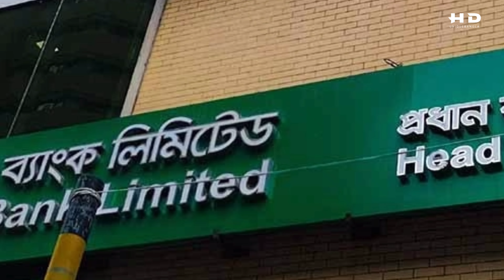শীঘ্রই সংকট থেকে বেরিয়ে আসবে সোশ্যাল ইসলামী ব্যাংক | Social Islami Bank Bangladesh PLC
Social Islami Bank will soon come out of the crisis Social Islami Bank will turn around very soon said the chairman of the bank Dr. Shahidul Islam.PLC